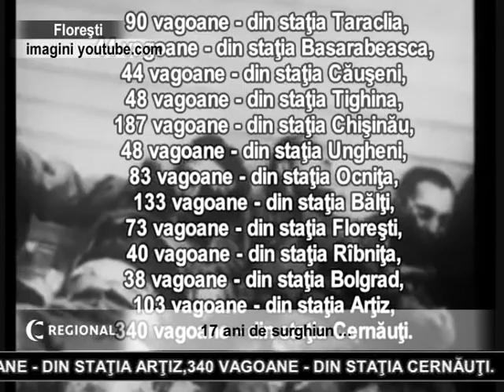17 ani de surghiun(2)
Au trecut 7 decenii de la primul val al deportărilor staliniste din Basarabia.
Deportările din Basarabia şi Nordul Bucovinei au fost o formă a represiunii politice puse în practică de autorităţile sovietice.Primul val de deportări a început în noaptea de 12 spre 13 iunie 1941 (ora 2.30) şi a cuprins teritoriile anexate de URSS de la România în iunie 1940. Urmau să fie ridicate 32.423 persoane, dintre care 6.250 să fie arestate, iar restul 26.173 de persoane deportate . Al doilea și al treilea val de deportări au avut loc în noaptea de 5 spre 6 iulie 1949, când cel puțin 35 mii de oameni au fost trimiși în Siberia și în noaptea de 31 martie spre 1 aprilie 1951, când au fost deportați 6 mii de oameni.Consiliul raional, reprezentanți ai primăriei și ai parlamentului au fost prezenți la depunere de flori la monumentul Martirilor deportați din anii 1941,1949, 1951 din orașul Florești.Drumul spre punctele de destinaţie a durat vreo două-trei săptămîni. Condiţiile erau îngrozitoare. În plină vară, ei duceau lipsă de apă potabilă, fiecăruia revenindu-i doar cîte 200 grame de apă pe zi, iar de mîncare li se dădea doar peşte sărat. La fiecare oprire a trenului, în cîmp se aruncau cadavre, care, fie că erau îngropate sumar, fie că erau lăsate ca hrană animalelor.Contingentul deportat era distribuit în felul următor: capul familiei, arestat, era izolat de soţie şi copii şi dus în lagărul de muncă forţată, în GULAG. Ceilalţi membri ai familiei erau trimişi în Siberia sau Kazahstan.În Basarabia, 90 vagoane au pornit din staţia Taraclia,44 vagoane - din staţia Basarabeasca,44 vagoane - din staţia Căuşeni,48 vagoane - din staţia Tighina,187 vagoane - din staţia Chişinău,48 vagoane - din staţia Ungheni,